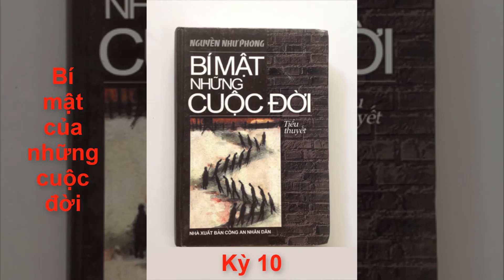Bí mật của những cuộc đời - Kỳ 10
Ðấy mới là bi kịch của cán bộ thời nay. Công chức Nhà nước, ai cũng đi làm nhưng chẳng ai làm việc hết sức cả. Không làm việc nhưng vẫn có lương. Ai cũng có lương nhưng lương không đủ sống. Lương không đủ sống nhưng ai cũng vẫn sống và thậm chí sống khỏe, sống giàu có.